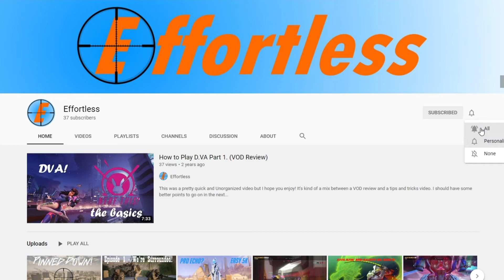Squad Ep. 3 - Running an APC Team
In this video, I am with Ryan and Evan working as an APC team in Squad. We end up fighting some infantry and enemy armor which makes for some interesting firefights.